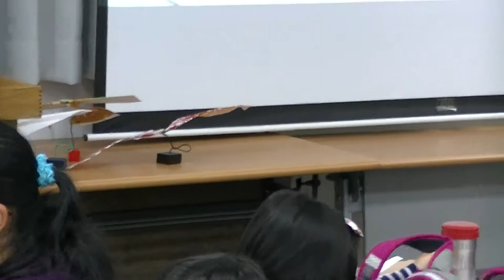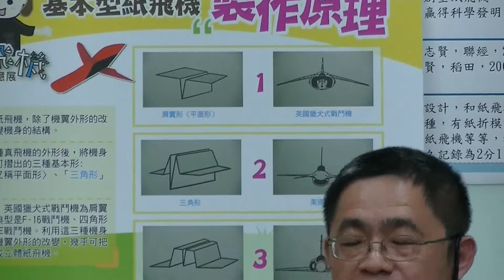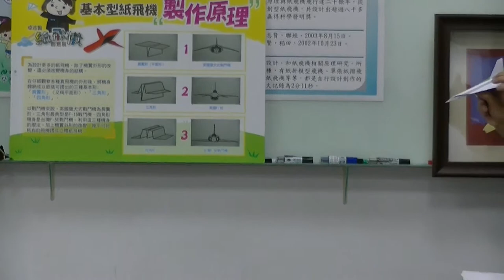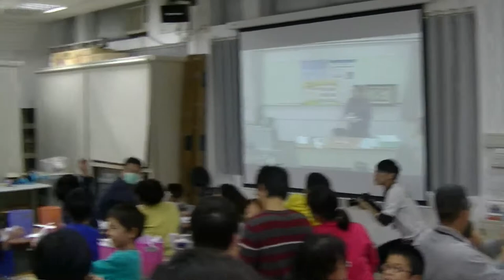[假日科學廣場] 與天空有約-紙飛機 4/5 (幻象2000紙飛機製作)